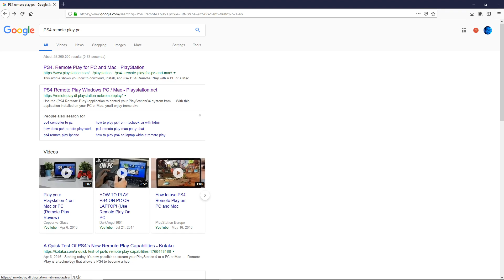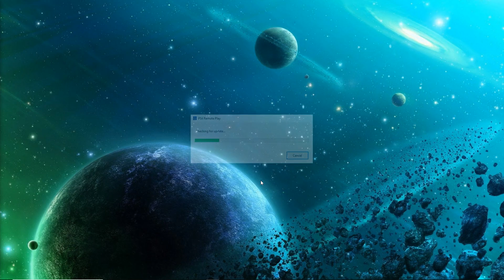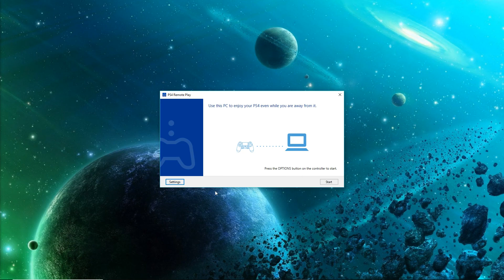PS4 REMOTE PLAY TUTORIAL FOR PC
In this tutorial i show you how to Setup your PS4 remote play for windows PC.